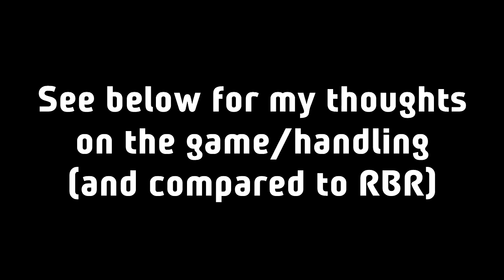DiRT Rally - first impressions/replay of first stage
Ok, so aside from optimization issues that appear to be present on my machine, how does this game compare to the holy grail of rally simulators: Richard Burns Rally?

I have played over 100 hours of RBR and now over 10 hours of DiRT Rally, and at high speed the two feel the same in many ways. In obvious terms, the graphics cannot be compared when the games are 10 years apart, but that's not the point. Richard Burns Rally had the top spot because of its physics, so let's compare them.
Richard Burns Rally had a somewhat floaty feel at high speed and it seemed like you were going very fast everywhere thanks to great speed translation in the game. You feared the bumps and looked at the trees begging them to not eat you up. Has this changed for DiRT Rally? Yes and No. DiRT feels a lot more planted and controllable, I loaded it up, had a massive crash on the first corner of a stage and then it all went smoothly, it felt natural and the need to keep the momentum going with the lack of power in the 60's, 70's and 90's cars was apparent. Will you die if you hit a bank? Yes, and you'll probably be screaming in your chair because most of the crashes, like in real life, you don't see coming until the last second. The brakes are very powerful in this game so they can save you, in the modern day cars. For Group B, good luck, this is as close to RBR it felt, lack of grip, speed out of nowhere and shoddy brakes, but it felt natural, like the car should be handling that way. And the techniques such as throttle oversteer, lift oversteer, scandinavian flick, all work in-game. Codemasters have nailed the difficulty as-well, Master difficulty is very hard to beat, although you can manage it through driving like Colin McRae.

So is this the next RBR in creation? Yes, it probably is, and the early access tweaks haven't been made yet, so it can only improve.